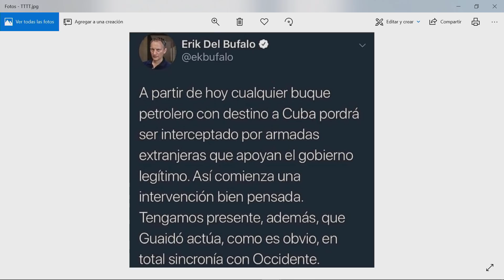EEUU no quiere usar la pistola pero la tiene en la mesa - Aló Buenas Noches EVTV 03/12/19 Seg 4